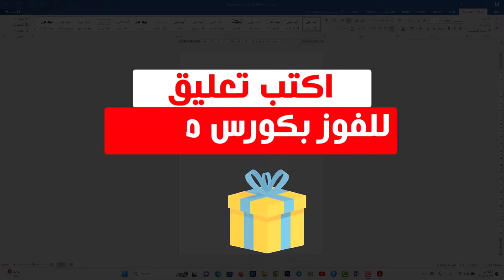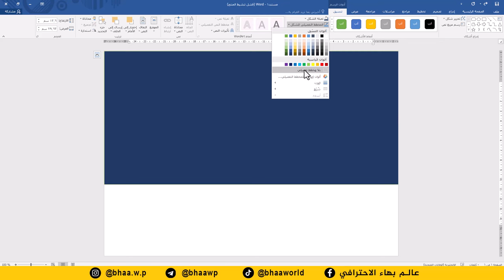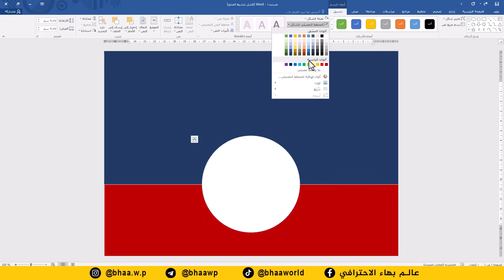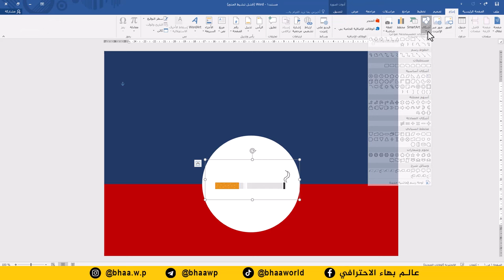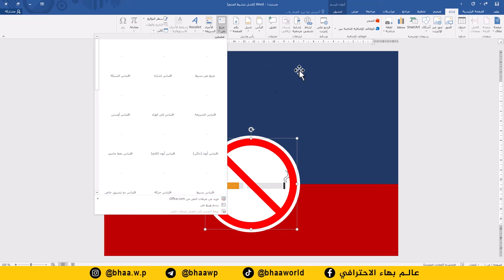تصميم ملصق ممنوع التدخين احترافي باستخدام برنامج وورد Word وداعا للفوتوشوب